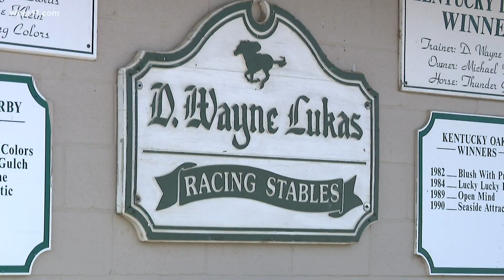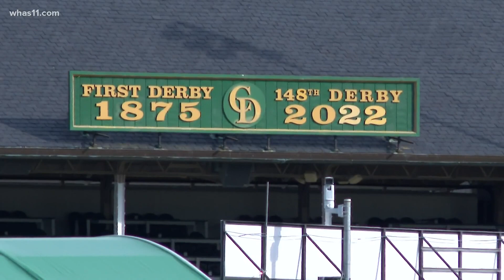Fellow trainers react to Bob Baffert's absence at Kentucky Derby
Churchill Downs has suspended Baffert for two years after Medina Spirit tested positive for betamethasone following the 2021 Kentucky Derby.